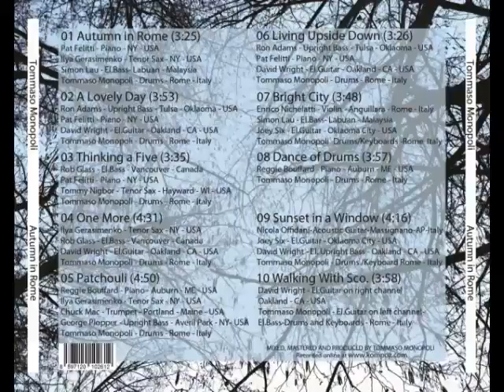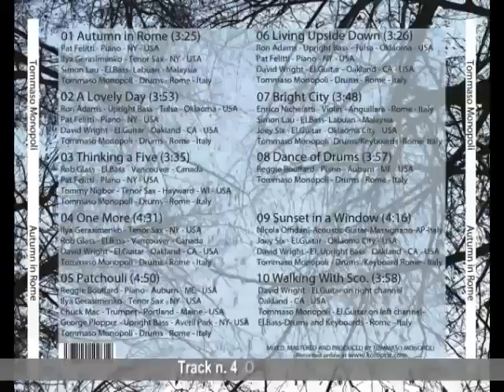One More - Tommaso Monopoli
Artist: Tommaso Monopoli
Album: Autumn in Rome
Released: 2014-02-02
Credits: Dave Wright – Guitar on tracks (2,3,4,6,10)
Genre: “Modern Jazz”